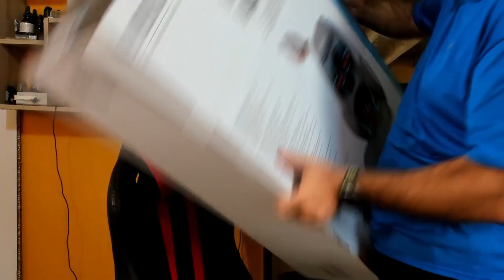HoMedics ShiatsuMax Il Miglior Massaggiatore Professionale per Schiena Collo e Cervicale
Mi sono fatto sto splendido regalo il massaggiatore HoMedics ShiatsuMax è un massaggiatore professionale per la schiena il collo e la cervicale.
Offerta a tempo su Amazon